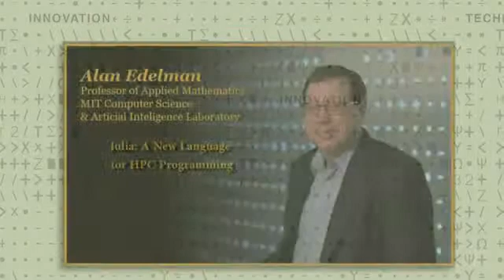1-Alan Edelman: Julia -- A New Language for HPC Programming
MIT Applied Mathematics and CSAIL professor Alan Edelman discusses Julia Monte Carlo and Radom Matrix Theory.